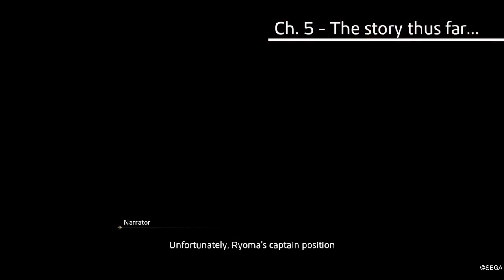Laid Plans #17 Like A Dragon: Ishin!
Late into the Edo Period of Japan’s history in the 1860’s taking control of Sakamoto Ryoma a samurai who set to change the life of japan and bring the end of samurais. Returning home to Tosa after a year of training to become an excellent swords man and reuniting with family as this tale kicks off. From the creators of Yakuza an excellent series now pushes that style to the past leading to where we need to draw my blade, load that revolver, and join the revolution. As Sakamoto Ryoma will we be able to reform Japan for the better.

Game: Like A Dragon: Ishin!